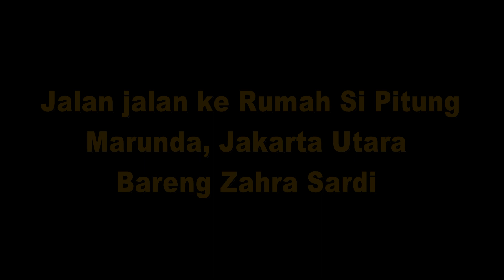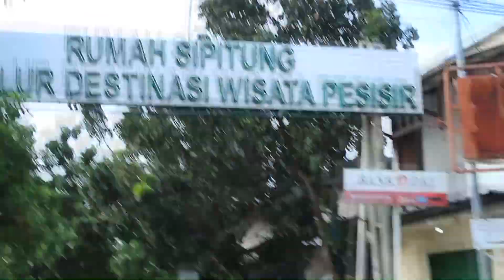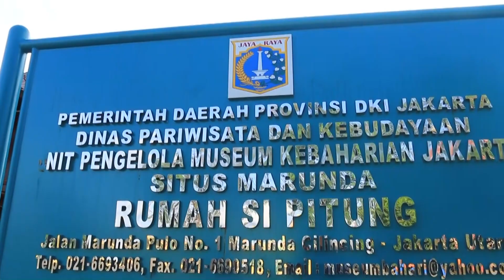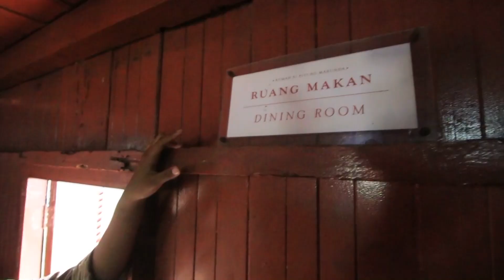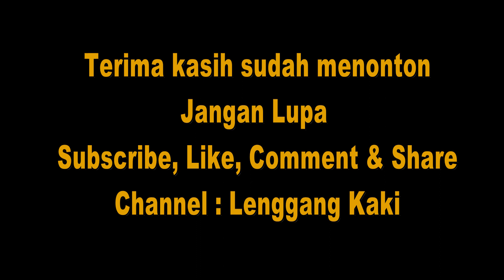Penampakan Rumah Si Pitung Di Marunda Jakarta Utara, Seram?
Hai guys, aku Zahra Sardi ( Siswi SMPN 256 Jakarta ) melongok isi rumah Si Pitung di kawasan Marunda Jakarta Utara. Awalnya rumah ini hanya 1 ditengah rawa dan tambak yang luas. Seiring waktu muncullah rumah rumah penduduk mengitari rumah Si Pitung. Kini kawasan Rumah Si Pitung dijadikan obyek Wisata di pesisir Jakarta.
Rumah Si Pitung ini aslinya adalah rumah milik Haji Safiudin, seorang pengusaha tambak yang luas di dareah Marunda. Rumah ini rumah asli suku Bugis. Sebelum dikenal sebagai rumah Si Pitung, orang-orang sekitar menyebutnya Rumah Tinggi.
Kenapa dinamakan Rumah Si Pitung? Karena, konon Si Pitung pernah menginap/tinggal di rumah itu. Karena sudah tidak ada lagi peninggalan situs tentang Si Pitung, maka Pemda DKI menetapkan Rumah ini dijadikan situs sejarah, dinamakan Rumah Si Pitung.
Oh iya, Nama Si Pitung itu sebetulnya kumpulan pendekar berjumlah 7 orang. Dan yang paling terkenal adalah Radin Muhammad Ali Nitikusuma. Nama yang lainnya yang tak kalah hebat adalah Ratu Bagus Muhammad Roji'ih atau biasa di panggil Ji'ih. 5 Lagi yang juga hebat-hebat adalah Abdul Qodir, Abdus Shomad, Saman, Rais, Jebul ( Abdulloh/ Ki Dulo ). Karena jumlahnya ada 7 orang maka dinamakan Pitung, dalam bahasa Bugis berarti 7, dalam bahasa Jawapun 7 dinamakan Pitu. Wah seru kan, pahlawan masyarakat Betawi melawan penjajah Belanda.
Para anggota Pitung adalah manusia biasa, mereka tidak punya ilmu yang macam-macam apalagi jimat. Mereka orang Sholeh, ngga mungkin mempunyai ilmu-ilmu hitam atau jimat.
Propaganda Belanda yang mengarang bahwa seolah-olah Pitung mempunyai ilmu sakti mandraguna dan jimat yang hebat ternyata bisa dikalahkan Belanda. Itu tujuannya. ( Belanda lebih hebat ).
Jasad para pendekar itu dimutilasi agar masyarakat kehilangan jejak dan tidak bisa berziarah ke makam mereka. Namun walaupun jasadnya terpencar, kisah kepahlawanan Pejuang dari tanah Betawi ini tak akan lekang dari tanah Jakarta.
Wah sebuah kisah yang sangat menginspirasi.
Tiap hari sabtu dan minggu kalian bisa lihat latihan menari Betawi dan Latihan Silat betawi.
Kini setelah direnovasi, bagaimana penampakan rumah Si Pitung?
Oh iya tiket masuk ke Rumah Si Pitung ini cukup murah lho, cukup dengan 5 ribu rupiah kalian bisa keliling-keliling mempelajari sejarah budaya Betawi.
 Masih seramkah ?
Selain suka traveling, aku alumni SDIT Al Halimiyah Jakarta ini juga jago Taekwondo.
 yuuk liat video lainnya di Channel Youtube @lenggangkaki
Salam
Zahra Sardi
@lenggang kaki